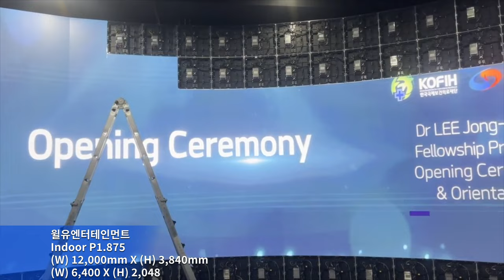[RCH]윌유엔터테인먼트( Will U Entertainment LED display)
[Specification]